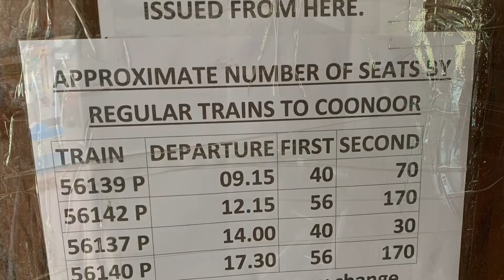Ooty Toy Train|Ooty To Coonoor|Rose Garden|Travel Vlog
Ooty to Coonoor

Travel vlog

Rose garden

Instagram.com/rinshidasajad